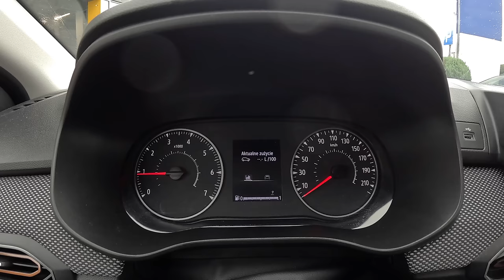Dacia Sandero Stepway [1.0 TCE 100 hp]| POV Test Drive #2149 Joe Black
👉  Car: Dacia Sandero Stepway 1.0 TCE 100 hp Exterior & Interior  2022

0:00 Intro
0:15 Walk-around and interior
1:48 Start
2:20 Casual driving
11:12 Acceleration
11:35 Highway
12:47 Casual driving
19:04 Tunnel
19:20 City drive
21:00 Bumpy road
24:00 Casual driving
26:08 Engine view
27:06 Fuel Consumption

Engine: 1.0L Petrol (Gasolina) 3-cylinders
Displacement (cc): 999
Power: 74 kW/100 hp
Torque: 170 Nm
Transmission: 6-speed manual
Traction: Front-Wheel Drive

Acceleration (0–100 km/h):11,9 s.
Acceleration Joe (0–100 km/h):12,8 s.

Fuel Tank Capacity: 50L
Total Range: 676 km
Weight: 1134 Kg
Cargo Space: 328 Liter
Model: 2022
Date of Production : 2020-

Driver: Joe Black
Video: GoPro Hero 12 Black
Edit: MacBook Pro / Final cut Pro X